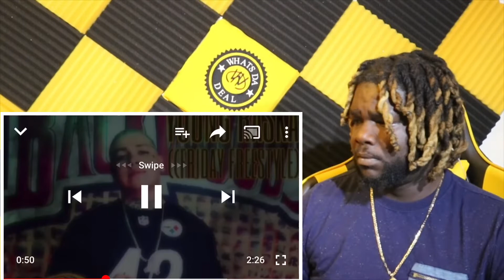Young Raskal “FRIDAY FREESTYLE” Reaction